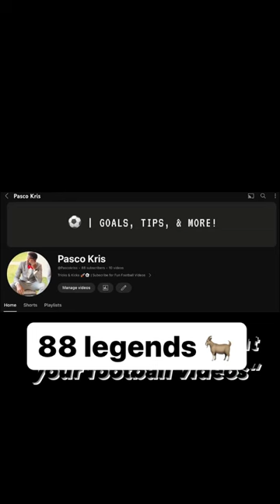Help achieve goal 88/1000